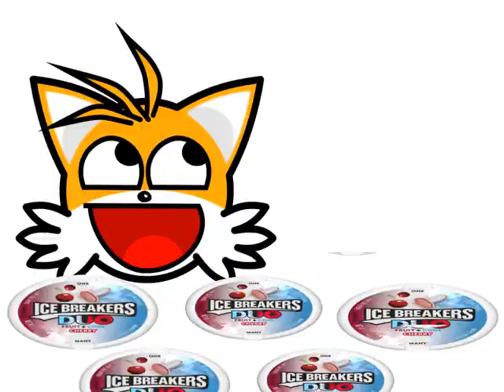MINTS - Sonic Twitter Takeover